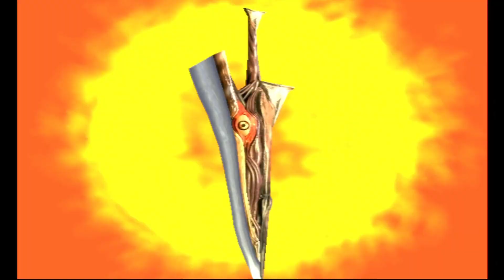SoulCalibur Intro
Here is the iconic SoulCalibur intro from Dreamcast.